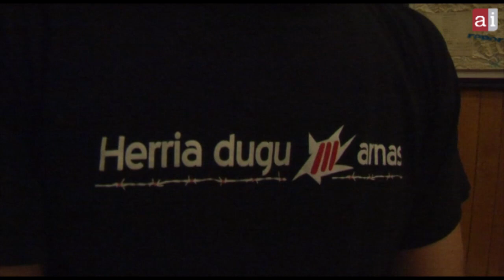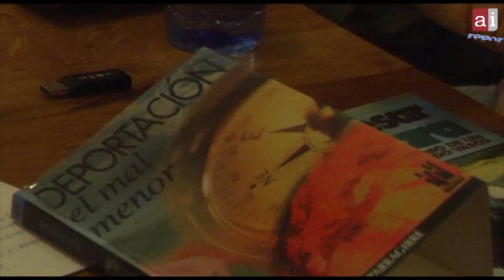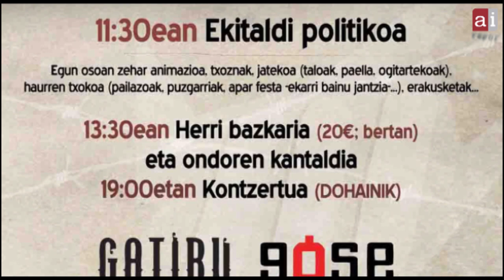Ni presos ni libres: huidos, deportados y confinados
El próximo 15 de Junio, un acto en Biarritz exigirá los derechos de las personas que tuvieron que huir por miedo a la represión. Hemos querido conocer más de cerca las razones que llevan a alguien a dejar toda su vida atrás, a esconderse y huir, sus condiciones de vida y sus deseos de volver a su tierra para aportar en el proceso político abierto en Euskal Herria.